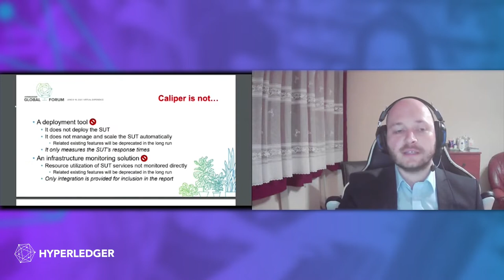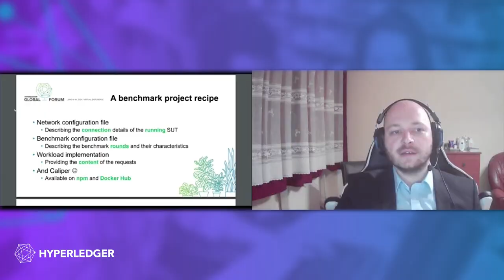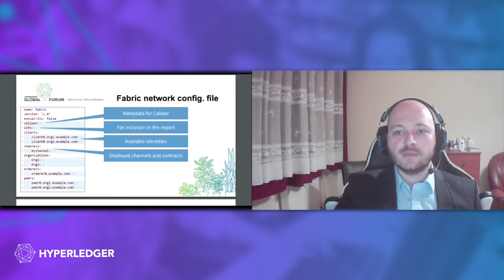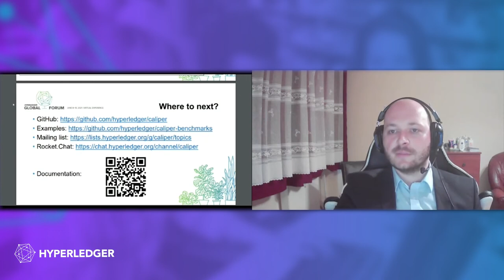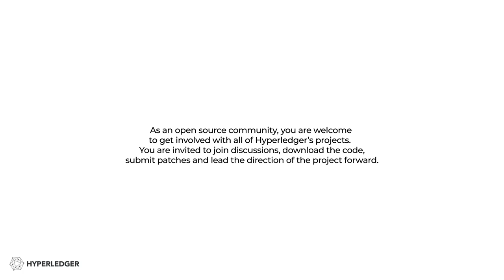Hyperledger Caliper -- What it is and how to get involved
Attila Klenik from the Budapest University of Technology and Economics (BME), provides an overview of the Hyperledger Caliper project and what it does in this short 4 minute video. Check it out to learn how to measure the performance of a blockchain implementation with Hyperledger Caliper.

As an open source project, anyone who is interested in Hyperledger Caliper is welcome to use the code, ask questions in the project's forums and join the community and contribute to the project.